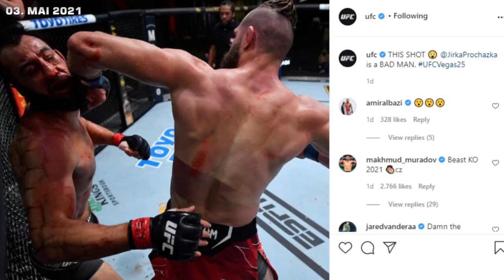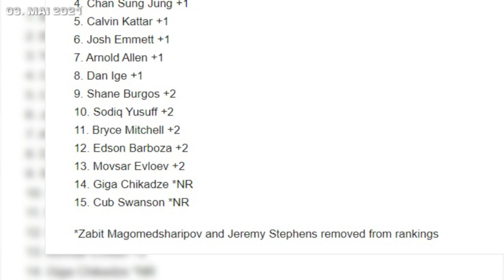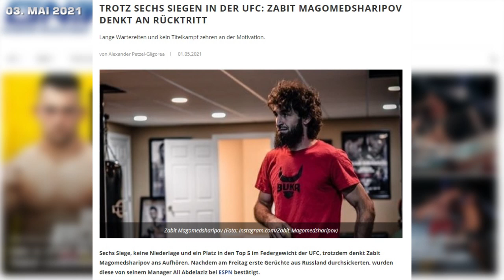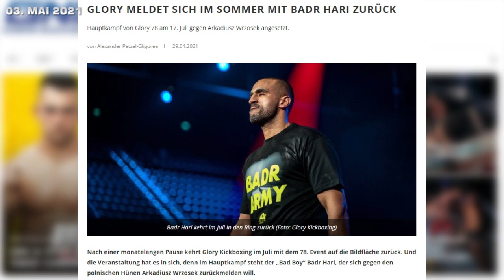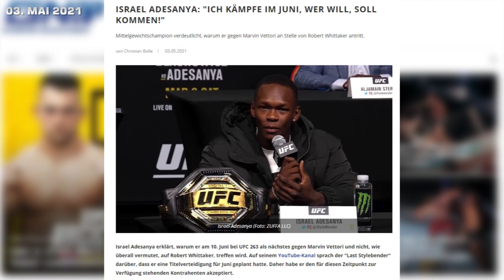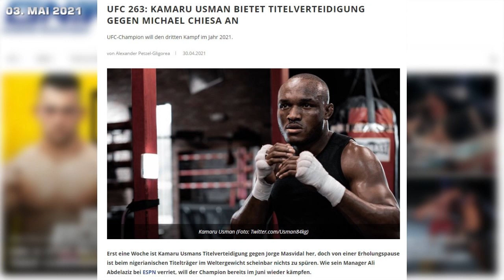GNP1 Fight Week: UFCVegas25 / Gerüchte um Zabit / Glory78 mit BadrHari /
0:00 Intro
0:26 Jiri Prochazka triumphiert bei
2:36 Gerüchte um Zabit Magomedsharipov
4:15 Glory78 mit BadrHari angekündigt
5:31 UFC263 mit Adesanya/Vettori und Figueiredo/Moreno 2 offiziell

Hol dir 10 Prozent Rabatt auf deinen Einkauf bei GOT7 mit dem Code "GNP10"